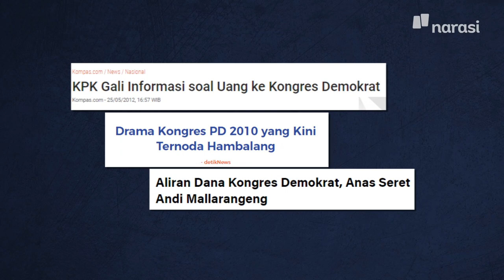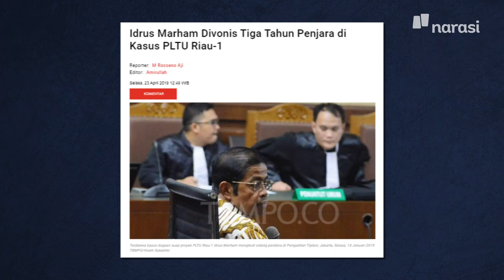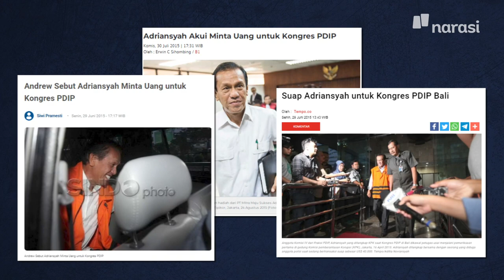Dari Anas sampai Abdul Gafur, Kenapa Parpol Tak Dihukum Kalau Kadernya Korupsi? | Buka Data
Pasca Bupati Penajam Paser Utara, Abdul Gafur Mas'ud ditetapkan sebagai tersangka, KPK turut mendalami dugaan aliran dana hasil korupsi Abdul Gafur ke Partai Demokrat.

Dugaan KPK bukan tanpa alasan. Di masa lalu, ternyata ada juga kasus korupsi yang mengalirkan hasil uang korupsinya ke partai politik. Apa saja kasusnya dan mengapa parpol tidak dihukum kalau kadernya terbukti melakukan korupsi?

Saksikan BukaData eps. [Kenapa Parpol Tak Dihukum Kalau Kadernya Korupsi?] dan episode lainnya hanya di atau klik

(Narasi)